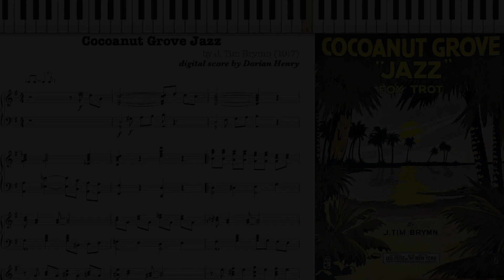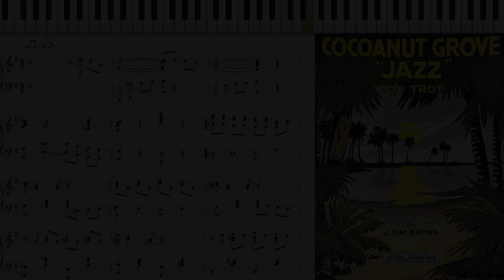Cocoanut Grove Jazz by J. Tim Brymn (1917, Ragtime piano)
Cocoanut Grove Jazz by James Tim Brymn 1917